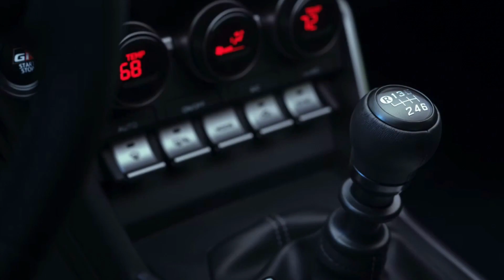2023 Toyota GR86 for Sale | Landers Toyota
Who wants to drive another boring car? YAWN! You should be driving the 2023 Toyota GR86 from Landers Toyota in Little Rock, Arkansas! The GR86 is a thrill like no other, bringing yawn-stopping excitement to every drive.

LandersToyota.com

Landers Toyota
10825 Colonel Glenn Road